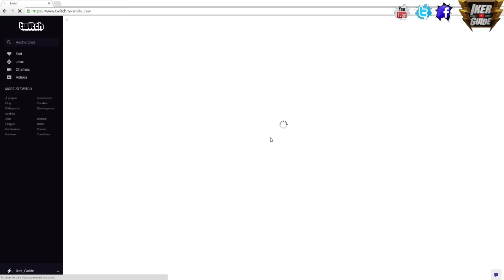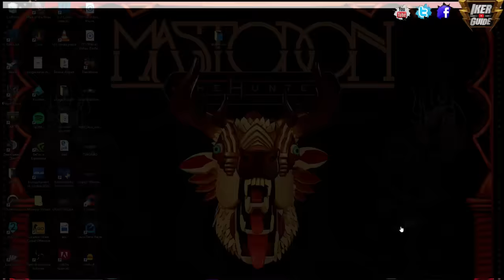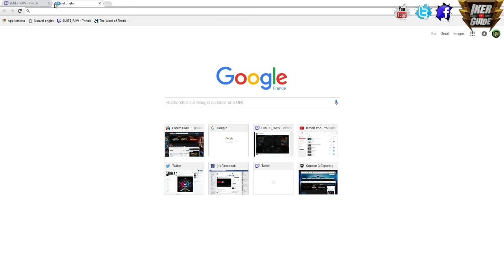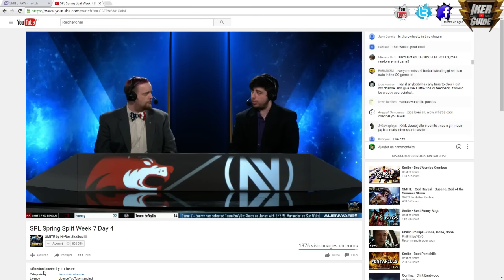Smite Pro League Na : 4ème journée 7ème Semaine : EnVyUs Vs Denial eSports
Je stream tous les matchs de la Smite Pro League européenne et nord-américaine à cette adresse
Si tu veux passer ton message en direct et nous soutenir :
Quatrième journée de la semaine 7 de la Smite Pro League. On commence à 19h et c'est la scène nord-américaine qui est à l'honneur ce soir. Le deuxième match oppose EnVyUs à Denial eSports.
Les matchs de jeudi et lundi ont lieu à 21h. Les matchs de vendredi/samedi/dimanche commence à 19h.